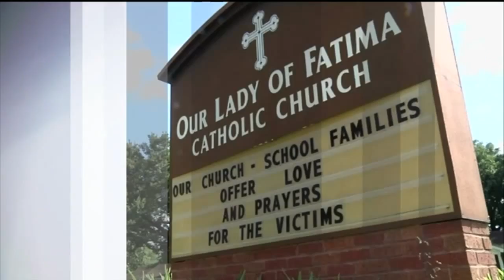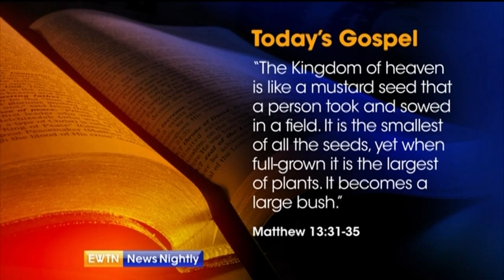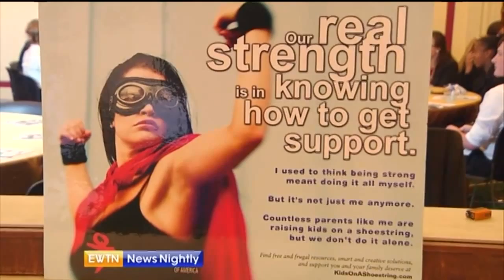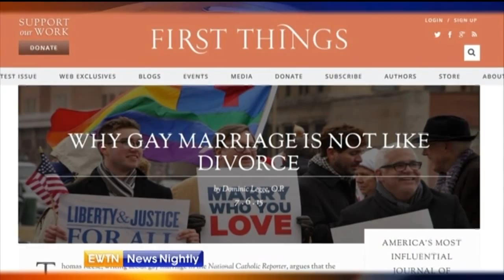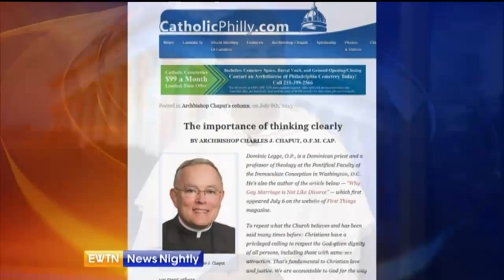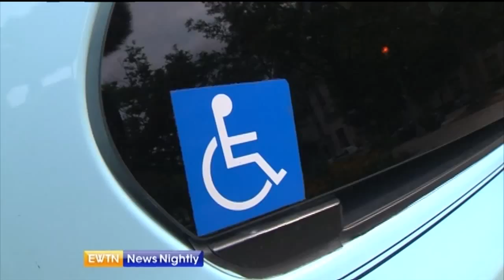EWTN News Nightly - 2015-07-27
How is one pro-life leader responding to the recent Planned Parenthood videos? – We hear from Americans United for Life’s Dr. Charmaine Yoest. The State Department removes Malaysia and Cuba from its blacklist of countries failing to combat modern-day slavery – we discuss the worst human trafficking offenders with International Justice Mission’s Holly Burkhalter. Catherine Szeltner introduces us to Feminists for Life – a group that says if you’re pro-woman, you should be pro-life. Can you compare gay marriage to divorce? Dominican House of Studies’ Fr. Dominic Legge says we shouldn’t. And on the 25th anniversary of the American Disabilities Act, Jason Calvi shows us how the law impacts lives today.